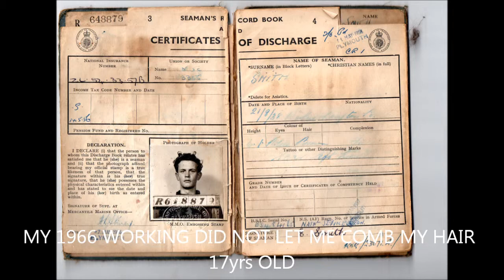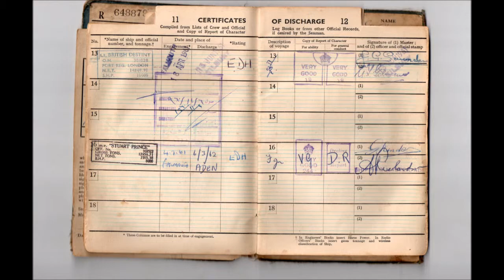My seaman's discharge book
Record ofuse in re ference my travels in the 1950s and 60s